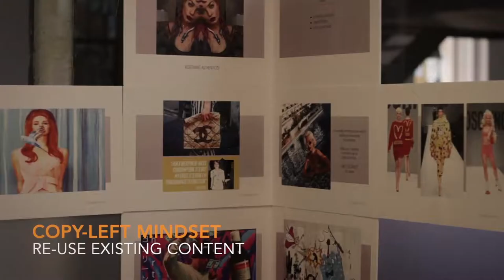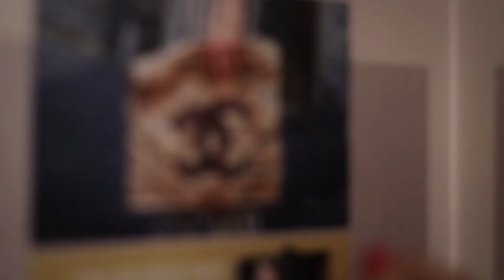Redefining authenticity in a copy-morph culture - Genuinely Phoney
Pernille Kok-Jensen, Trends & Sparks director at MARE explains about  how the Genuinely Phoney trend is all about how a new generation of digital leaders are redefining authenticity.